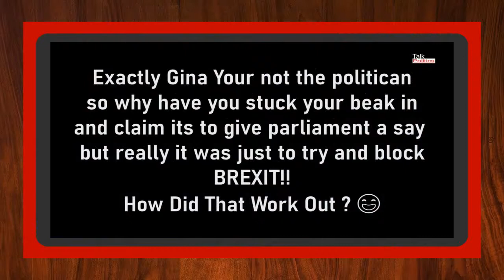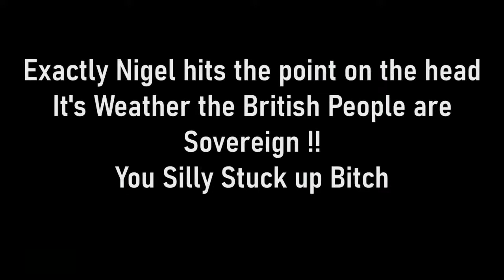Nigel Farage vs Gina Miller 😂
Nigel Farage vs Gina Miller, Lets check out when Nigel Farage and Gina Miller went head to head on the Andrew Marr show. Gina as always claims what she did was to get parliament to have a say on the deal reached when we all know that really she wanted to block Brexit. Nigel asks Gina "what part of LEAVE don't you understand"  😂